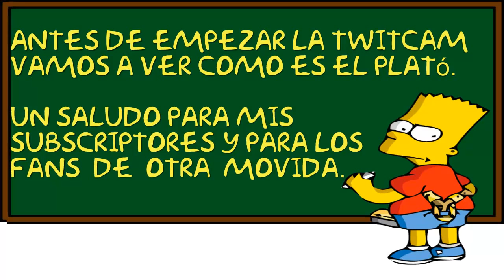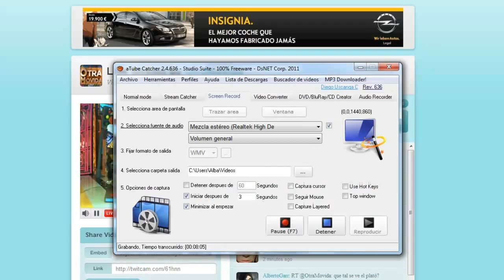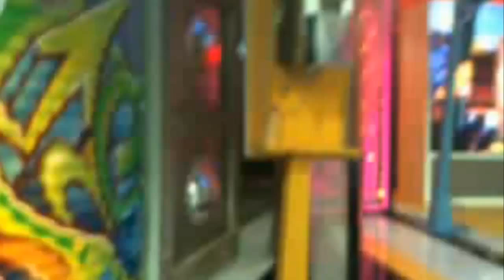twitcam OTRA MOVIDA (Completa + Cabecera).mp4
Hace 3 días, el equipo de OTRA MOVIDA quiso compartir con todos sus fans a través de una twitcam, su rueda de prensa antes del estreno del Lunes 8 de Agosto a las 16:00h en el canal NEOX.

Y aquí os la dejo, íntegra,para aquellos que no la pudieron ver. También, para los que quieran volver a verla. podréis ver el vídeo que pusieron.

P.D.: El sonido de la twitcam, no fue muy bueno. He intentado retocarlo con el camtasia, para que lo podáis escuchar más alto y claro. También os adelanto la cabecera (espero que no me quiten el vídeo, ya que lo hago para promocionarlos).